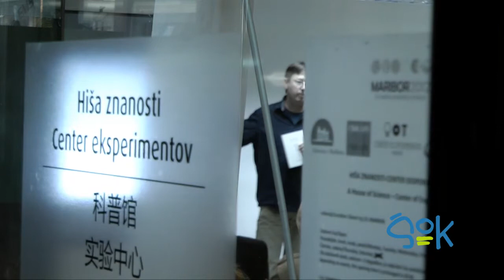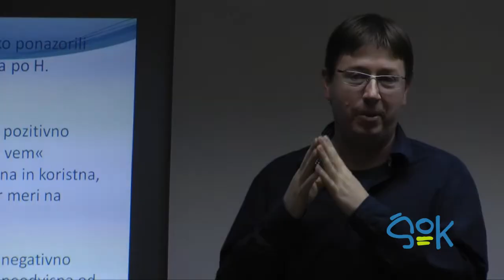ŠOK - Sokrat in naučena nevednost (doc. dr. Boris Vezjak)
Hiša znanosti | 27. Marec 2012 | 17:00

V Hiši znanosti smo se udeležili predavanja »Sokrat in naučena nevednost« in pokramljali s predavateljem doc. dr. Borisom Vezjakom.